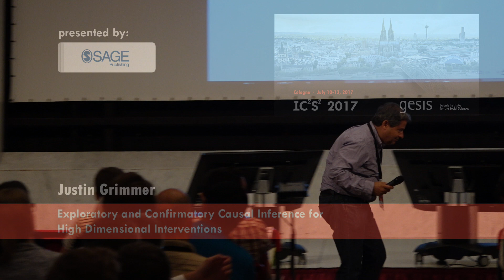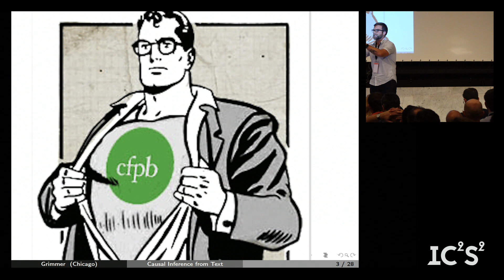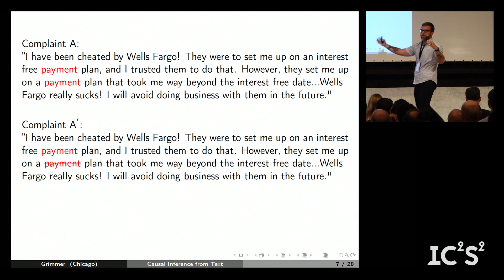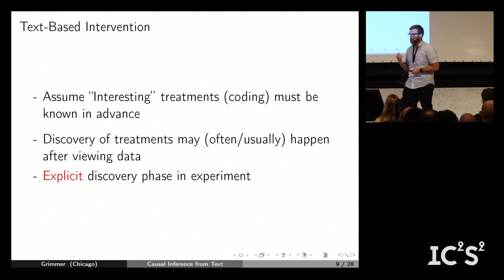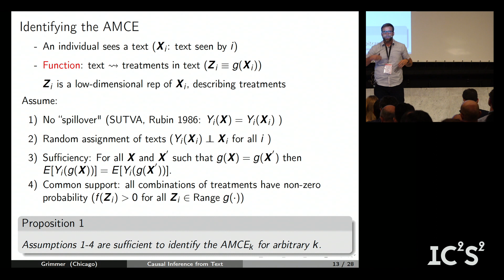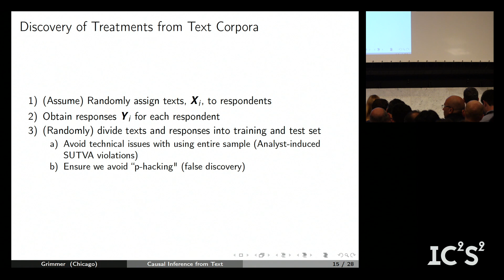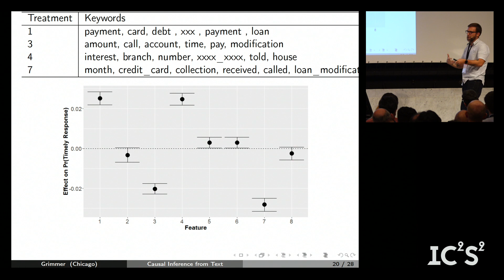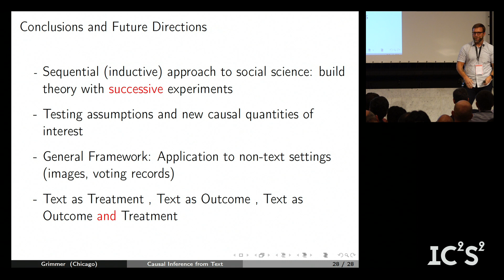IC2S2 2017: Justin Grimmer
Stanford University
Associate Professor in the Department of Political Science
Associate Professor in the Department of Computer Science (by courtesy)

Title: Exploratory and Confirmatory Causal Inference for High Dimensional Interventions (presented by SAGE Publishing)